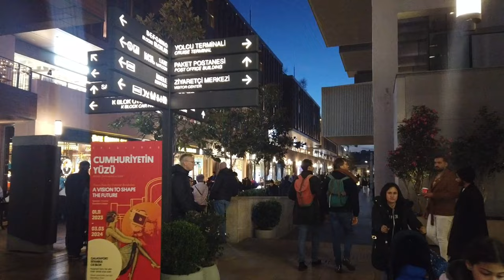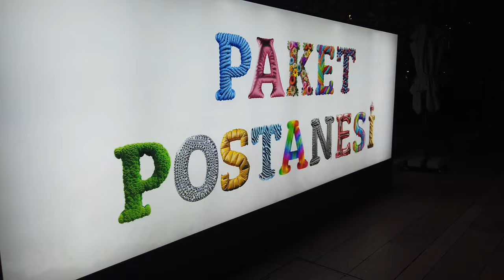Galataport Karaköy Yeniyıl Hazırlıkları 2024 Yılbaşı Ufak bir Yürüyüş yapalım 4K Gezi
Sizlerle birlikte Karaköy Galataport yeniyıl hazırlıkları varmı yokmu bir bakalım dedim hep beraber.
Galataport'da yılbaşı süslemeleri nasıl gezelim görelim bakalım.

İyi seyirler.